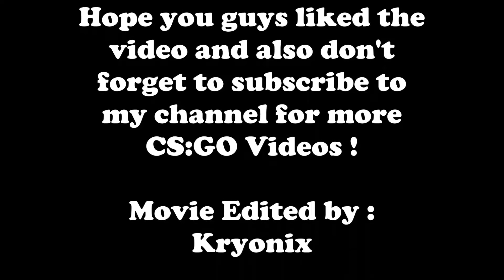CS:GO cRaZyBaBy 4-killed on ECO round